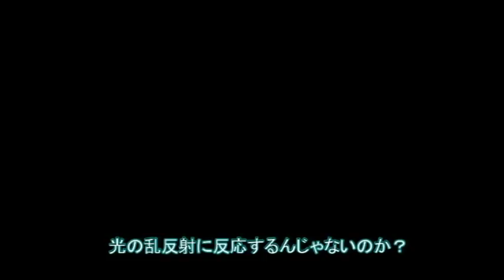猫除けペットボトル効果を検証してみたら・・【侵入した野良仔猫】～家猫修行中～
都市伝説？のペットボトルを猫さんに見せてみたら・・
ちなみにライトはCATEYE